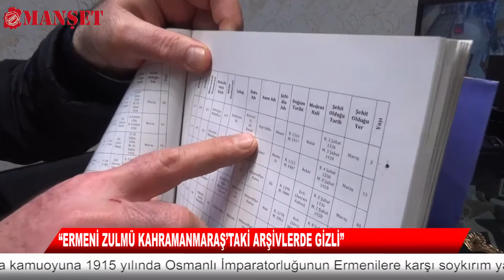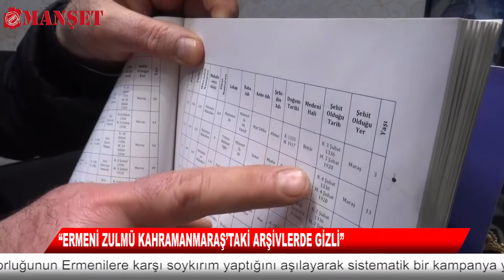“ERMENİ ZULMÜ KAHRAMANMARAŞ’TAKİ ARŞİVLERDE GİZLİ”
Kahramanmaraş’ta esnaflık yapan Şemsettin Namlı, sözde Ermeni Soykırımı ile ilgili önemli bir bilgiyi gün yüzüne çıkarırken, amcasının ve dedelerinin Ermeniler tarafından süngü ile öldürüldüğünü söyledi. “Ermeni Soykırımı değil, Ermeni zulmü vardı” diyen Namlı, sözde Ermeni Soykırımının gerçek boyutunun yalnızca Kahramanmaraş’taki arşivlerin açılmasıyla bile ortaya çıkacağını iddia etti.